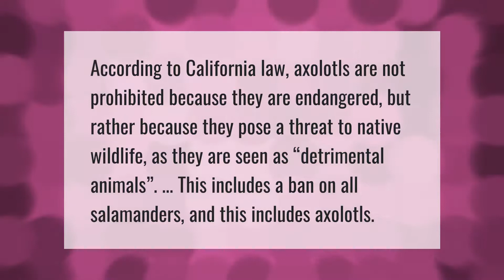How many Axolotls are left?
00:00 - How many Axolotls are left?
00:37 - Why are Axolotls illegal in California?

Laura S. Harris (2021, June 16.) How many Axolotls are left?
    AskAbout.video/articles/How-many-Axolotls-are-left-253689